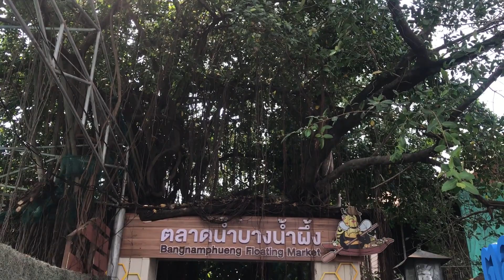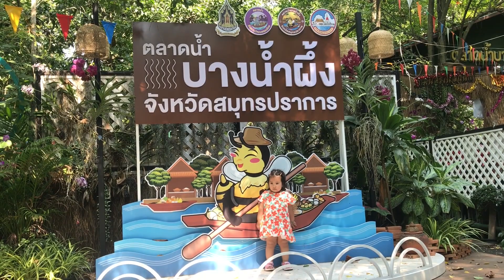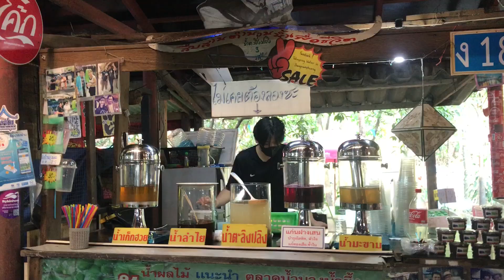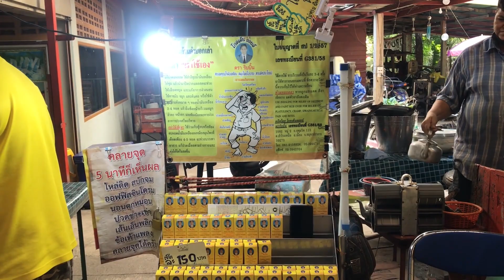Bangnamphueng Floating Market (Bangkok, Thailand) Series 13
Bangnamphueng Floating Market (Bangkok, Thailand) is huge which have about hundred booths and more than thousand of people visit there. The market only open during the weekend and it contents various categories.